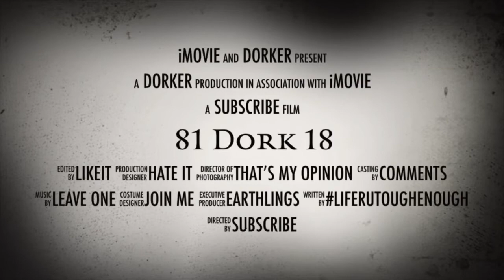Think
🔞” contact may not be appropriate for younger viewers”Vote for ,coronavirus dividing truth staying together we are all one